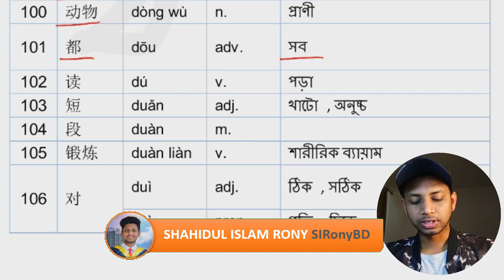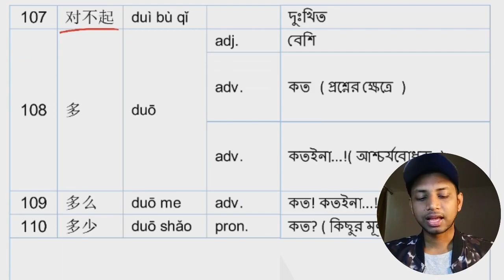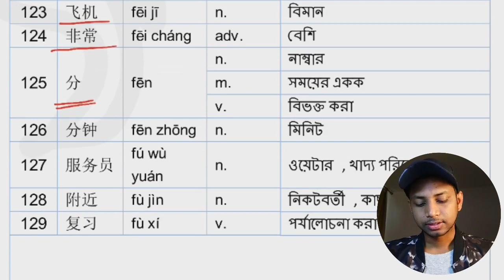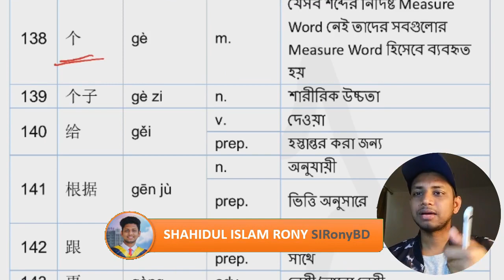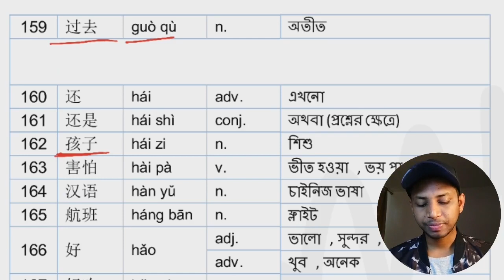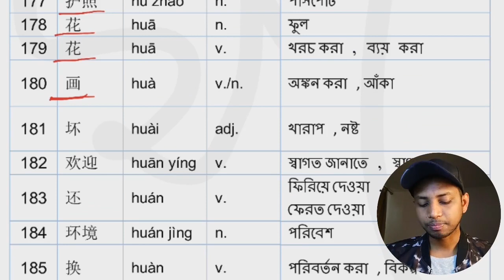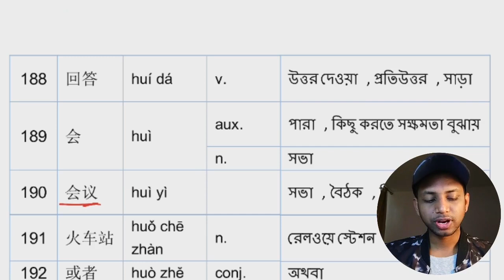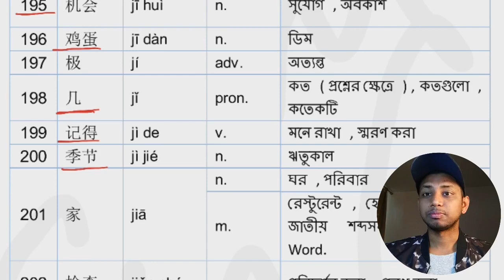HSK 3 সব ওয়ার্ড বাংলায় 101 থেকে 200 | SIRonyBD